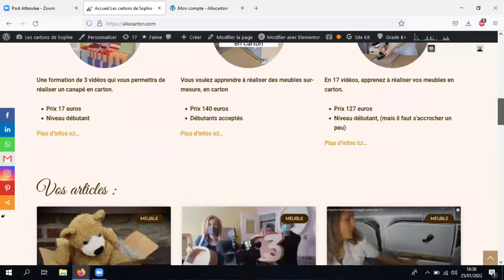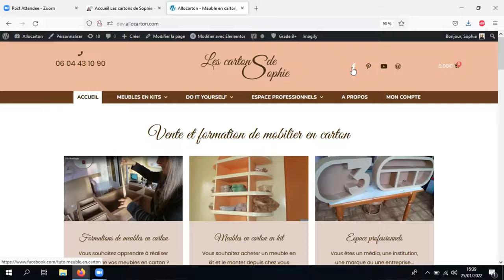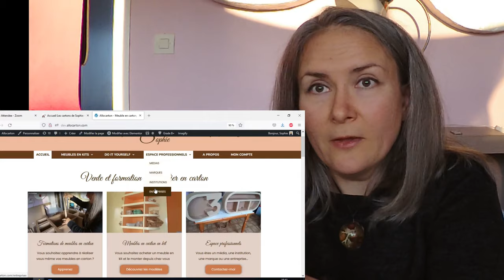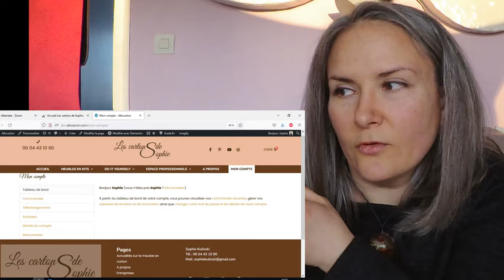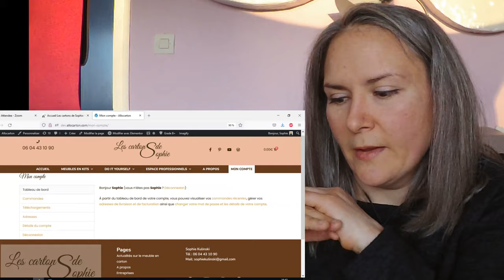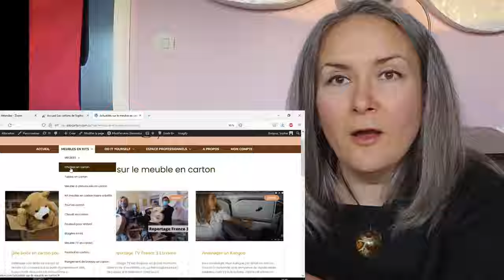Je vous présente mon futur site web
Je suis en pleine refonte de mon site web, allocarton.com. Je vais bientôt vous proposer des meubles en carton en kit. Il sera disponible fin mars. Vous pourrez y retrouver le blog sur le meuble en carton, avec tous les tutoriels. Les formations en ligne, les stages de meuble en carton seront mieux répertoriés, pour que vous puissiez mieux les retrouver.

Il y a mes livres

Et si vous voulez voir d'autres cartonnistes, j'administre aussi un groupe, sur facebook